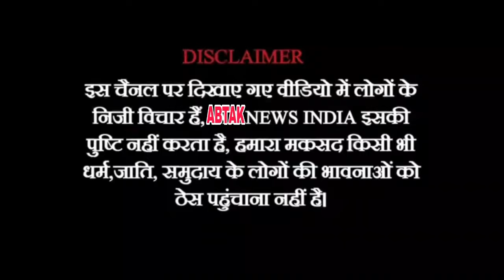धुलिया मालेगांव लोकसभा चुनाव में अचानक कैसे बढ़ गए 87 हजार वोट ? चुनाव आयोग पर बड़ा आरोप | AbtakNews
@abtaknewsindia1 धुलिया मालेगांव लोकसभा चुनाव में अचानक कैसे बढ़ गए 87 हजार वोट?  चुनाव आयोग पर बड़ा आरोप @abtaknewsindia1